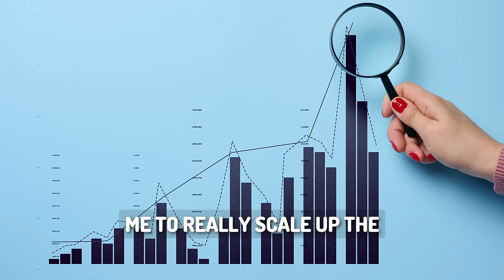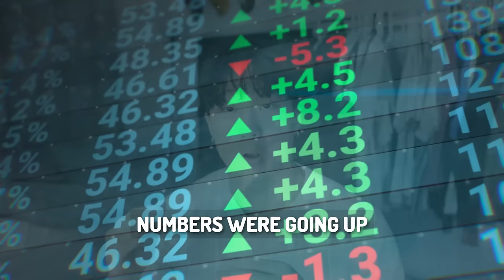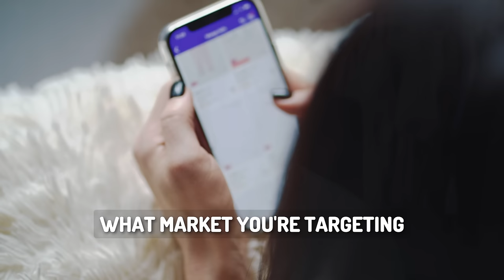How I Hit 40k per Month in Just 1 Year of Dropshipping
Thanks for tuning in to my latest update video!

When I recorded this, the results weren't as mind-blowing, but fast forward to today, we're on track to hit a $200k in net profit for the month of December. I've been meticulously documenting every step of this journey, from the challenges to the victories from the very beginning of our scaling journey.

Breaking through my initial goal has been incredibly gratifying, and I'm determined to crush it in this final month of the year. Expect more updates on the store and our rapid scaling.

Join me on this exciting journey as we push towards the 7-figure milestone real soon!

Big shout out to Matt for his first work with me! Great work.